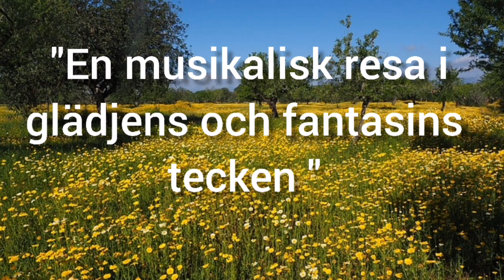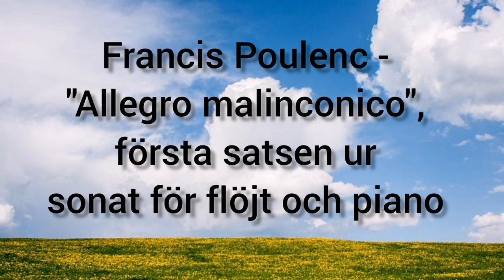"En musikalisk resa i glädjens och fantasins tecken" - en musikgudstjänst från Allhelgonakyrkan.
Medverkar :

Rian Utbult, flöjt
Svetla Tsvetkova, piano och orgel
Helena Demander, andakt

Program :

Andakt

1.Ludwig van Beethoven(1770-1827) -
ur Serenad för flöjt och piano, Op. 41
-Entrata. Allegro
-Tempo ordinario d'un Menuetto
-Allegro molto

Ludwig van Beethoven skrev denna Serenad ca 1801 för tvärflöjt, fiol och altfiol. Ungefär ett år senare gjorde han om den själv till tvärflöjt och piano. Denna serenaden  tros vara inspirerad av   den tyske tonsättaren G. F. Telemanns musik, som levde mellan år 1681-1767.
Första satsen, Entrata, är ljus och sprallig, andra satsen är en menuett och tredje satsen är en lekfull "Allegro molto" , som låter mer kraftfull och intensiv med många rytmiska betoningar.

2.Marce Dupré(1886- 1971)- Preludium i H-dur, Op 7

Marcel Dupré var en fransk tonsättare och organist . Från år 1926 var han verksam som professor vid Pariskonservatoriet och år 1933 blev han organist i Saint - Sulpice kyrkan i Paris.
Han komponerade Preludium och fuga i H- dur år 1912.

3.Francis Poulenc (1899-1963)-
"Allegro malinconico",
första satsen ur sonat för flöjt och piano, FP 164

Francis Poulenc skrev sin flöjtsonat  år 1957 och på uruppförandet spelade han den själv tillsammans med flöjtisten Rampal på Strassburgfestivalen. Sonaten är ett av Poulencs mest kända verk och dessutom ett viktigt stycke i tvärflöjtens 1900-talets repertoar.
Första satsen  omskrivs ofta som graciös, med plats för båda ironi och sentiment.

4.Franz Schubert(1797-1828) - "Ständchen" ("Serenad"), D 957, nr 4(arr. för flöjt och piano Theobald Böhm)

Franz Schubert skrev sången "Ständchen" (vilket betyder Serenad) år 1826 för sång och piano. Först år 1830(två år efter hans död) blev sången publicerad.

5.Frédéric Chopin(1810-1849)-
"Fantasie - Impromptu", Op. 66 i ciss-moll

Frédéric Chopin komponerade Fantasie - Impromptu år 1834 och den publicerades först efter hans död, år 1854.
Detta är ett av Chopin's mest berömda verk.
Enligt musikforskaren och pianisten Ernst Oster( som levde mellan år 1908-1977) finns tecken på att detta stycke kan vara inspirerad av L van Beethovens  "Månskenssonaten".

6.Joachim Andersen(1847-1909)- "Scherzino"("Skämt") , Op. 55, nr 6

Danska Joachim Andersen var både virtuos flöjtist och komponist av flöjtmusik.
Scherzino som publicerades första gången 1894 är ett snabbt, kort stycke med en mer fri mellandel.